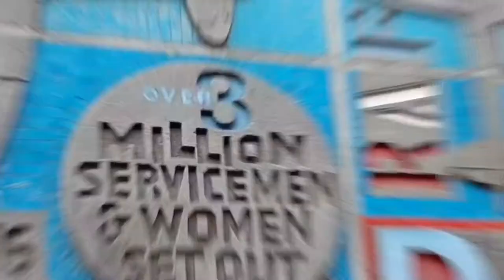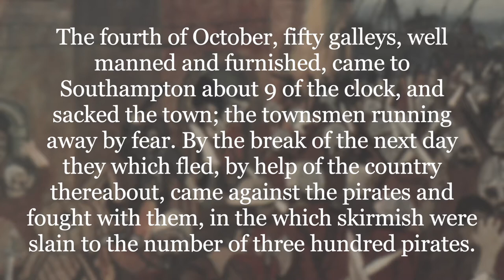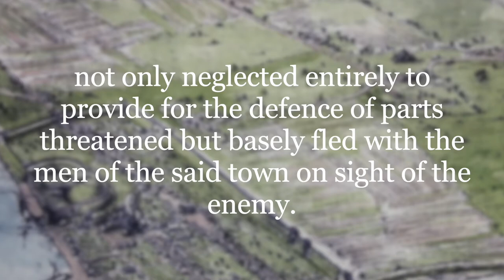The Story of the 1338 Raid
There is a date which perhaps more than any other shaped the geography of the town for hundreds of years: 1338. In that year the town was attacked by French and Genoese mercenaries who put the town to the flame and the sword. The raid resulted in the impressive medieval defences, many of which still survive. This film explores the history of the French Raid.